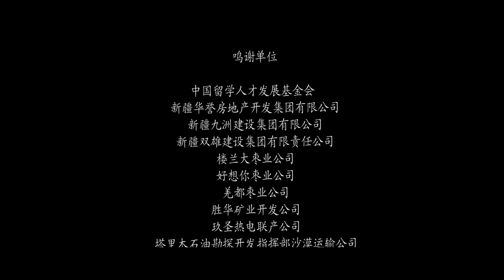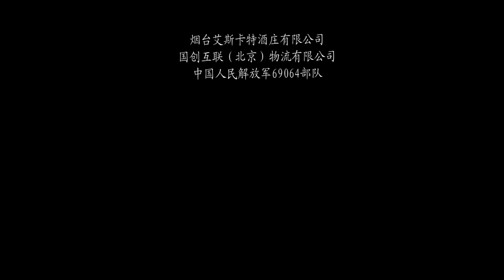《西域大都护》Grand Commander of West Regions 荧屏硬汉上阵 演绎大漠豪情（高子沣 / 郭达 / 阿依诺尔）| Chinese Movie ENG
【内容简介】
影片《西域大都护》由中宣部宣教局、自治区党委宣传部、巴州党委、巴州人民政府和轮台县委、县人民政府与北京锦绣华彩文化艺术中心联合摄制的一部以艺术的形式讴歌和反映西汉政权在设立西域都护府的77年间，以首任都护郑吉为代表的18任都护屯田渠犁，代表中央政府对西域实行有效管辖，打破西域小国林立、互不来往的隔离状态，维护地方安宁，保障丝绸之路畅通，将中原先进的生产技术、工艺和文化带进西域，团结带领西域人民促进经济发展，维护祖国统一的丰功伟绩。

《西域大都护》Grand Commander of West Regions 荧屏硬汉上阵 演绎大漠豪情（高子沣 / 郭达 / 阿依诺尔）|new movie2022|最新电影2022